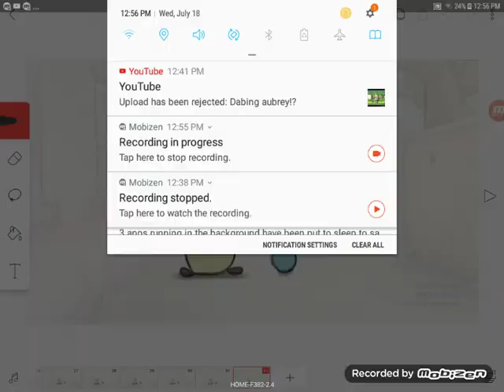This is not my role play someone else made it